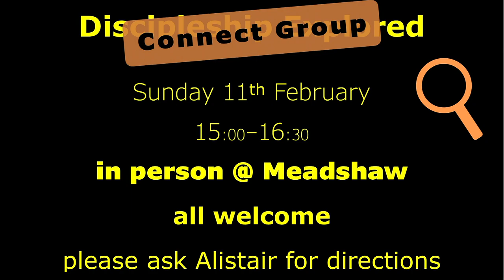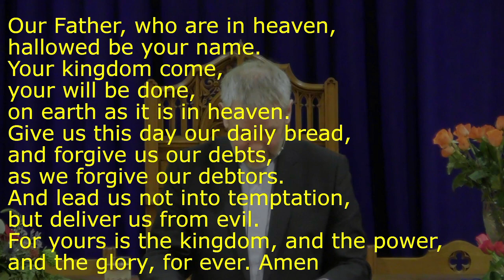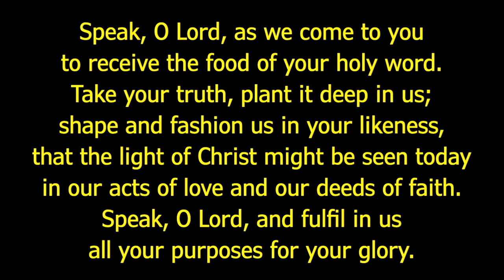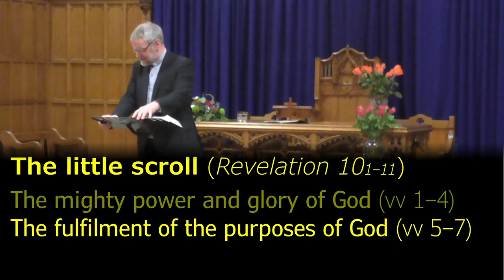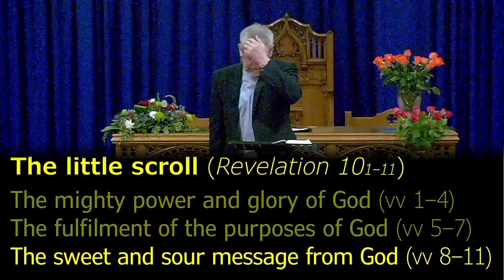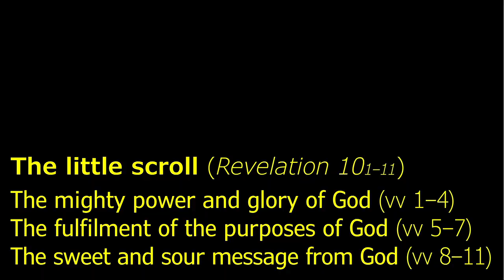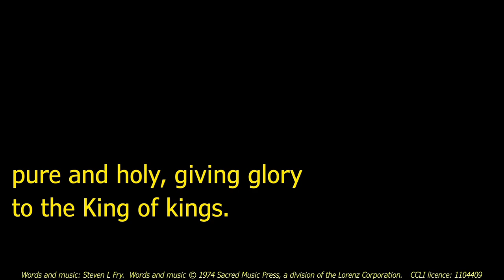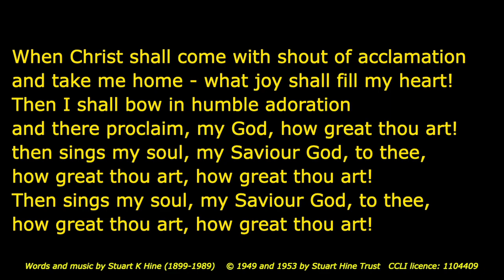united service Revelation 10₁₋₁₁ The little scroll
recorded church service from Teviot Church of Scotland, Hawick
4 February 2024
We experienced two power cuts during the service and some of the sermon is lost.